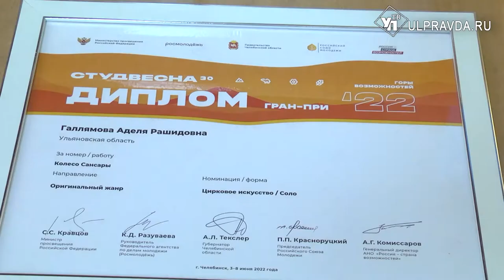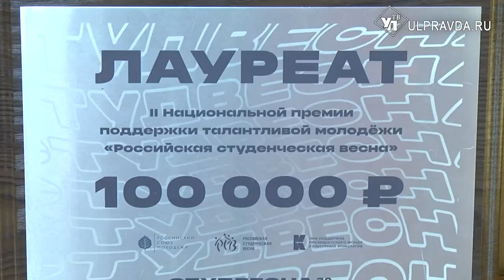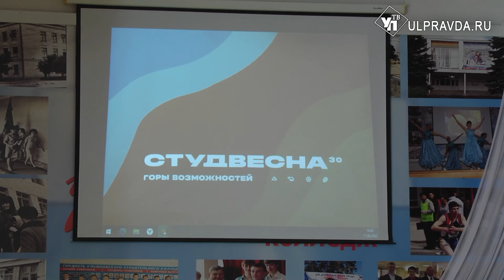Ульяновские студенты показали «Колесо сансары» на «Российской студенческой весне» и взяли Гран-при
Танцы и песни, оригинальные выступления. Дух студенчества просто зашкаливает. В Ульяновске встретили участников «Российской студенческой весны» с наградами.